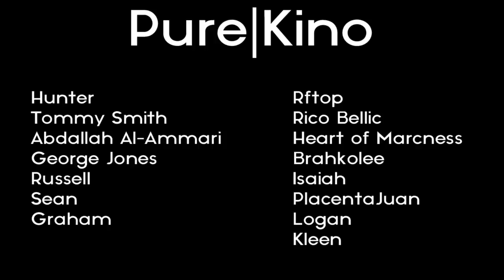The Sopranos: "Eloise"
The Sopranos Season 4 Episode 12 "Eloise" review.